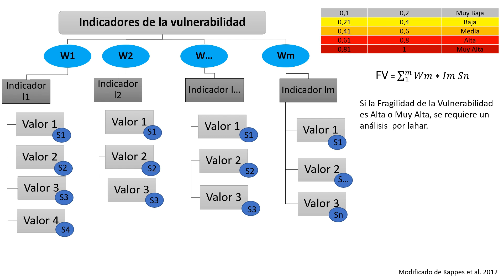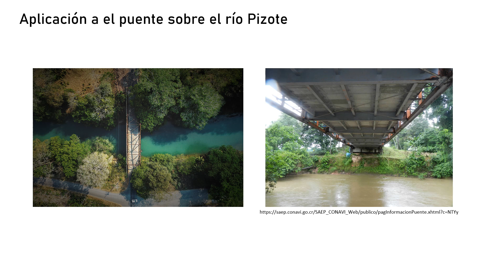TC2 Poster Evaluación de perfil del riesgo aplicado en la RN4, Corredor Logístico Noratlántico de CR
Turbo charla de poster: Evaluación de perfil del riesgo aplicado en la RN4, Corredor Logístico Noratlántico de CR